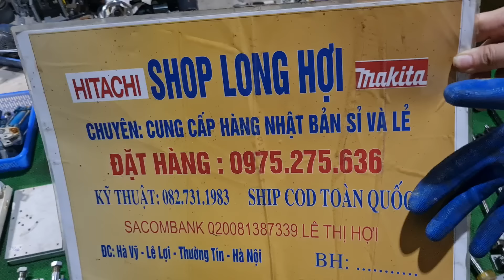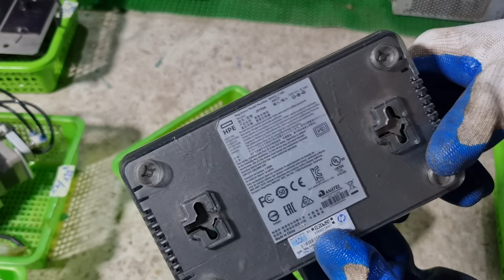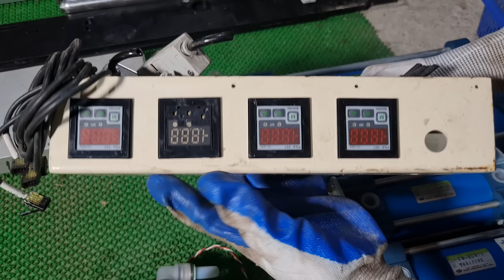(17/3/2024) Đồ bãi tháo máy CNC,moto,trục bi ,vít me .. . 0975275636 * 0942453417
👉 các đồ tháo máy CNC